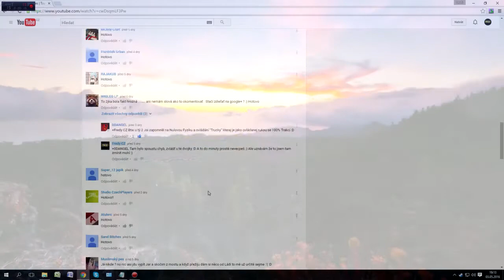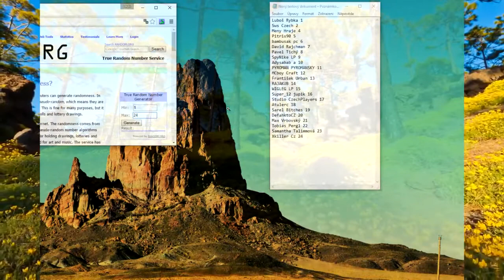Vyhlášení soutěže o hru Sleeping Dogs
Výherče, napiš mi svůj skype/facebook do komentářů ;)